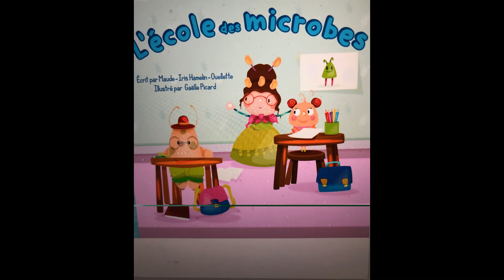L’école des microbes